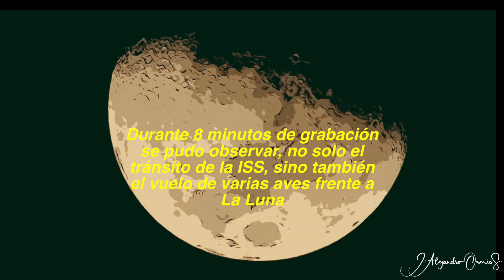Tránsito de la ISS frente a la Luna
Tránsito de la ISS frente a la Luna captado el día 7 de octubre de 2019 desde la ciudad de Medellín.
Equipo utilizado:
Trípode K&F Concept - TM2324 62'
Montura Sky Watcher Star Adventurer
Cámara Nikon Coolpix P900
Edición con FCPX
Música por Gary Glitter - Rock and Roll Part II